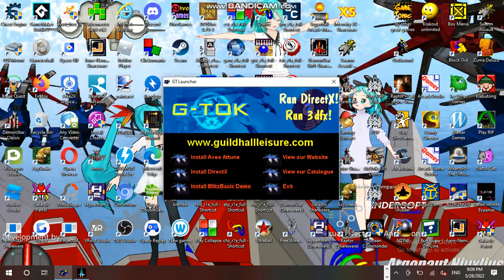Saturday Anime Night Time Streaming Hour at Anime, Vocaloid, & Utau RP Establishment 01 Part 08